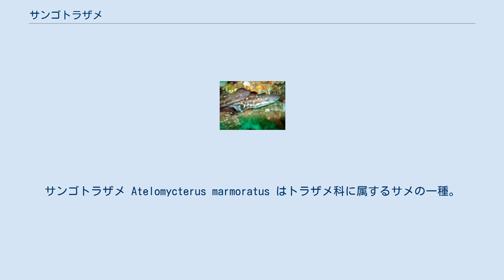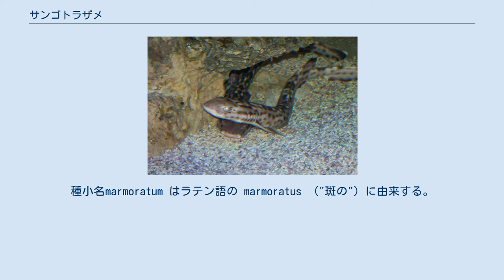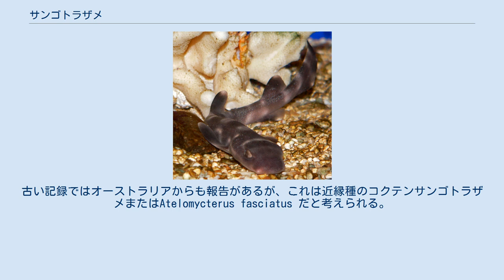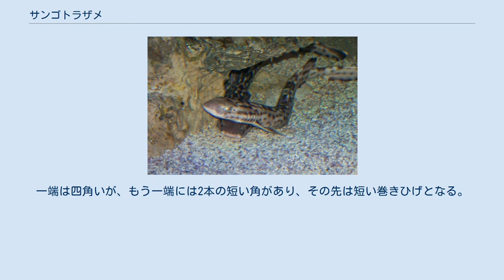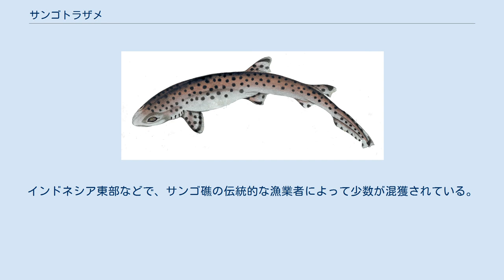サンゴトラザメ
サンゴトラザメ Atelomycterus marmoratus はトラザメ科に属するサメの一種。
インド太平洋の浅いサンゴ礁に広く分布し、最大で70cmになる。
体は非常に細長く、頭と尾は短い。
2基の背鰭は後方を向く。
体には無数の明暗の点列がある。
雄は独特な細長いクラスパーを持つ。
 日中は狭い隠れ場所に潜み、夜間に小さな無脊椎動物や硬骨魚を食べる。
卵生で、財布型の卵を2個ずつ海底に産む。
人には無害で、家庭水槽でも飼育しやすい。
生息地の破壊が続いているため、IUCNは保全状況を準絶滅危惧としている。
 llustrations of Indian Zoology (1832) によるイラスト。
 実際に記載を行った著者は不明だが、一般的には1830年のMemoir of the Life and Public Services of Sir Thomas Stamford Rafflesにおいて、イギリスの動物学者Edward Turner Bennettによって記載されたと見なされる。
種小名marmoratum はラテン語の marmoratus （"斑の"）に由来する。
英名の一つであるmarbled catsharkもこれに由来する。
1913年、サミュエル・ガーマンはAtelomycterus 属を創設し、本種を含めた。
タイプ標本はスマトラ島で捕獲されたものだが、失われたと考えられる。
 非常に細い体と明暗の斑点が特徴である。
 体は非常に細いが頑丈で、円筒形をしている。
頭部は短くて細い。
吻はわずかに縦扁して短く、先端は丸い。
眼は楕円形で、簡易な瞬膜を備える。
後方には中程度の大きさの噴水孔がある。
鼻孔は大きいが、幅広い三角形の前鼻弁で大部分が覆われ、前鼻孔・後鼻孔は小さい。
前鼻弁は口に達し、後鼻孔と口を結ぶ1対の溝を不明瞭にしている。
口は長くて尖り、口角から両顎に伸びる非常に長い唇褶がある。
歯は小さく、1本の細い尖頭と1–2対の小尖頭を持つ。
鰓裂は5対。
 胸鰭はかなり大きい。
第一背鰭は後方に向けて傾き、腹鰭の基底の後部に位置する。
第二背鰭は第一と似た形だが、少し小さく、臀鰭の基底の前方1/4の点から起始する。
成体雄は、腹鰭と臀鰭の間隔の2/3の長さがある、細い円錐形のクラスパーを持つ。
臀鰭は背鰭よりかなり小さい。
尾鰭は比較的短くて幅広く、下葉は不明瞭で、上葉の腹側後端には欠刻がある。
皮膚は分厚く、よく石灰化した皮歯に覆われる。
体色は非常に変化に富み、灰色の背景に無数の明暗の斑点が散らばる。
鞍状の模様は持たない。
これらの斑点は水平に並んで点列を構成し、背鰭の先端や鰓裂の上に白い帯を作る。
腹面は白である。
最大で70cmになる。
 サンゴトラザメ属では最も広域に分布する種で、パキスタン・インドから東南アジア・台湾・フィリピン・ニューギニアまで見られる。
琉球列島が北限である。
古い記録ではオーストラリアからも報告があるが、これは近縁種のコクテンサンゴトラザメまたはAtelomycterus fasciatus だと考えられる。
底生で、15mより浅い沿岸のサンゴ礁に一般的に見られる。
 日中は隠れて休息している。
 マモンツキテンジクザメのように鰭で這い回ることはできないが、細長い体によってサンゴの狭い隙間に入り込むことができる。
摂餌活動は午後に始まり、夜明け前に終わる。
日中は単独か群れで、サンゴの突出部や沈木などを隠れ場所とする。
摂餌後には毎日同じ隠れ場所に戻ることができる。
餌は小さな底生無脊椎動物や魚類で、飼育下では、横たわって待ち伏せ、射程圏に入った獲物に突進することが観察されている。
 卵生で、雌は一度に2個の卵を産む。
各卵は長さ6-8cm・幅2cm程度の卵鞘に包まれる。
卵鞘は財布型で、2箇所でくびれる。
一端は四角いが、もう一端には2本の短い角があり、その先は短い巻きひげとなる。
雌は卵を垂直の岩などに付着させるよりも、むしろ海底においたままにする傾向がある。
産卵直後の卵鞘は淡褐色だが、時間とともに色は濃くなる。
水温26℃では4-6ヶ月で孵化する。
出生時は10-13cmで、背面には明暗の垂直の縞を持ち、白黒の斑点があることもある。
その後3ヶ月間で4-5cmほど成長し、体色は薄れて成体のものに近づく。
雄は47-62cm・雌は49-57cmで性成熟する。
 小型で丈夫、外見が魅力的であるため家庭水槽での飼育に適していると考えられ、観...